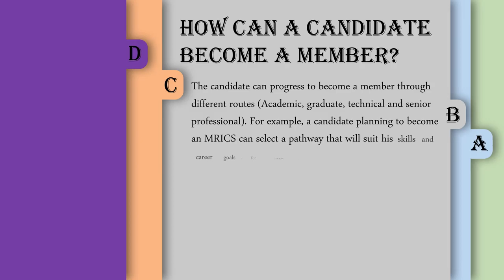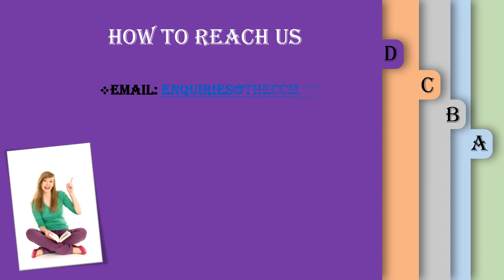RICS APC GUIDE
The RICS APC is an opportunity to become a ‘’Chartered Surveyor’’ in the Construction industry. The Royal Institution of Chartered Surveyors(RICS) is one of the internationally recognised professional bodies in the industry.

The College of Contract Management offers recognised qualifications and helps learners acquire a set of skills accredited by the Chartered Institution of Civil Engineering Surveyors (CICES), the Chartered Management Institute (CMI), the Chartered Institute of Arbitrators (CIArb), the Quantity Surveyor International (QSi), Pearson/Edexcel and NCFE. These enable learners to progress into higher education and improves future career opportunities.